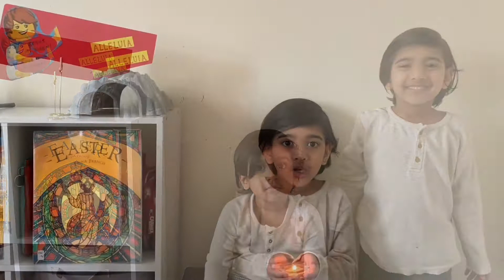Children's Easter Liturgy 4 April 2021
Joinour young parishioners as they celebrate Easter 4 April 2021